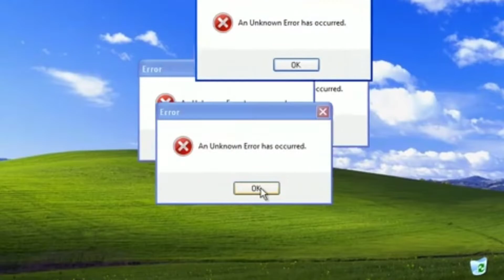Rimuru Tempest - Beggin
Hi,today got some new edits's for
Y'all ;) p.s. watch to the end

Sofeware used
-capcut

twixtor clips used
-@RingWitDaHoodie Twixtor
-@Hii Twixtor